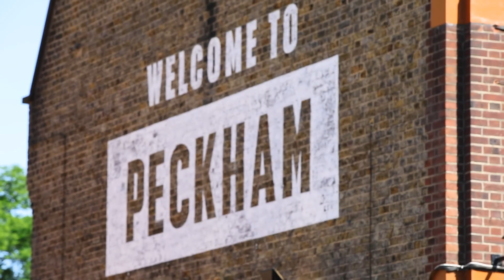Idaline Court at Peckham Place